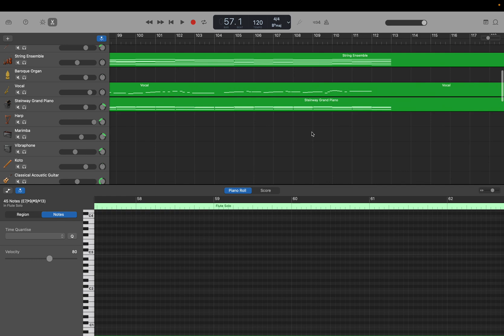GarageBand: City Pop (Op.72) part 38. Bメロ3 既存楽器コピー by Hiroki 20231107al